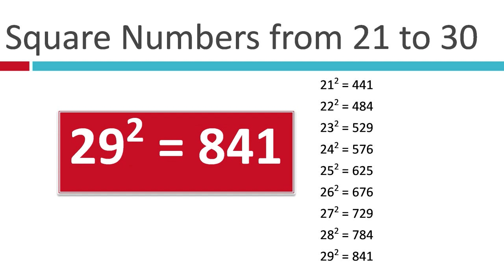Square numbers from 21 to 30 | Learn memorize squares in fast and easy way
Square numbers from 21 to 30
In mathematics, a square number or perfect square is an integer that is the square of an integer; in other words, it is the product of some integer with itself. For example, 9 is a square number, since it can be written as 3 × 3.